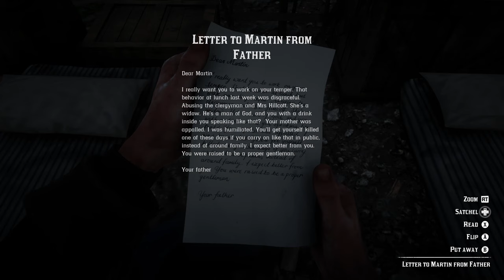Isaac Morgan - Red Dead Redemption 2 [PC] - Part 68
Mah SON.

Red Dead Redemption 2 is an action-adventure game developed and published by Rockstar Games. It was released for the PlayStation 4 and Xbox One in October 2018, and for Microsoft Windows in November 2019. The game is the third entry in the Red Dead series and is a prequel to the 2010 game Red Dead Redemption. The story is set in 1899 in a fictionalized representation of the Western, Midwestern and Southern United States and follows outlaw Arthur Morgan, a member of the Van der Linde gang. Arthur must deal with the decline of the Wild West whilst attempting to survive against government forces, rival gangs, and other adversaries. The story also follows fellow gang member John Marston, the protagonist of Red Dead Redemption.

The game is presented through both first and third-person perspectives, and the player may freely roam in its interactive open world. Gameplay elements include shootouts, heists, hunting, horseback riding, interacting with non-player characters (NPCs), and maintaining the character's honor rating through moral choices and deeds. A bounty system similar to the "wanted" system from the Grand Theft Auto franchise governs the response of law enforcement and bounty hunters to crimes committed by the player. Red Dead Online, the online multiplayer mode of the game, was released as a beta version in November 2018 before a full release in May 2019.

The game's development began soon after Red Dead Redemption's release and was shared between all of Rockstar's studios worldwide. The development team drew influence from real locations as opposed to film or art, focused on creating an accurate reflection of the time period with the game's characters and world. The game was Rockstar's first built specifically for the consoles, having tested their technical capabilities while porting Grand Theft Auto V to the platforms. The game's soundtrack features an original score composed by Woody Jackson and several vocal tracks produced by Daniel Lanois.

Broadly anticipated and marketed before release, Red Dead Redemption 2 broke several records and had the second-biggest launch in the history of entertainment, generating $725 million in sales from its opening weekend and exceeding the lifetime sales of Red Dead Redemption in two weeks. It received widespread critical acclaim, with praise directed at its story, characters, open world, graphics, and considerable level of detail. Considered as an example of video games as an art form, it won year-end accolades including Game of the Year awards from several gaming publications. It is among the best-selling video games of all time with over 26.5 million copies shipped.